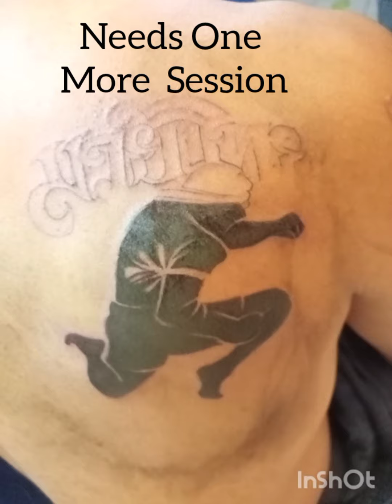Homie Downer Tattooing 2023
3 Takas, from the homie Downer, Anaheim, California. 2023